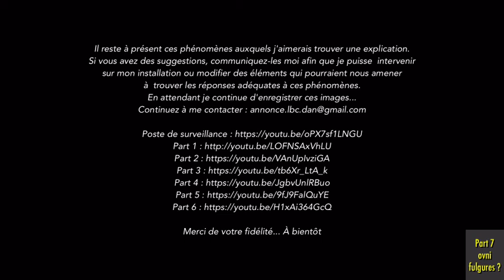Fulgures ...? Part 7 du 27 avril au 11 mai 2016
Fées - djinns - ovni - fulgures - orbes - rods - esprits - entités - cryptozoologie - paranormal - médiums - artefacts - extrarerrestres - aliens

Tous ces enchaînements de clichés
dévoilent toujours des formes splendides
et élégantes et peuvent de temps en temps
rappeler des êtres vivants sinon des objets.

Chacun interprétera à sa façon ce qu'il
veut bien comprendre ...
Mon but est de partager ma curiosité avec vous.

Fulgures ... ? Part 7 du mercredi 27 avril 2016 au mercredi 11 mai 2016
Il reste ces phénomènes auxquels j'aimerais trouver une explication.
En attendant je continue d'enregistrer leurs images...

Merci de votre fidélité... À bientôt